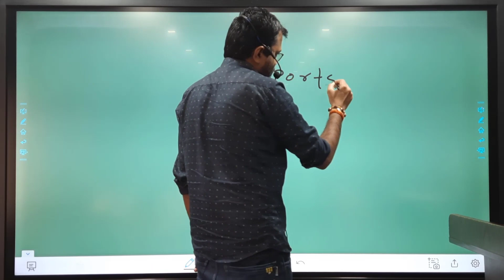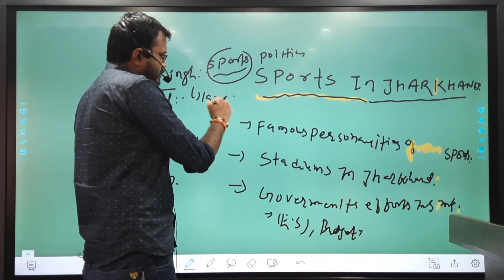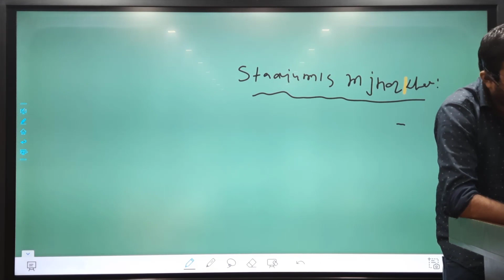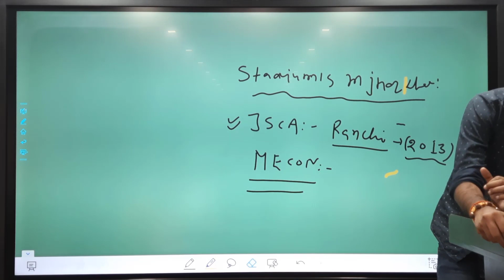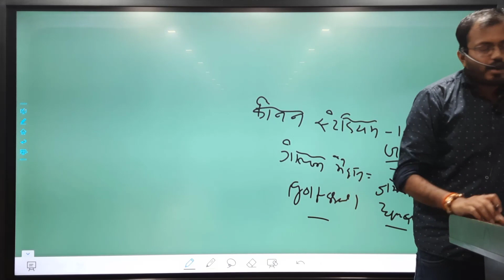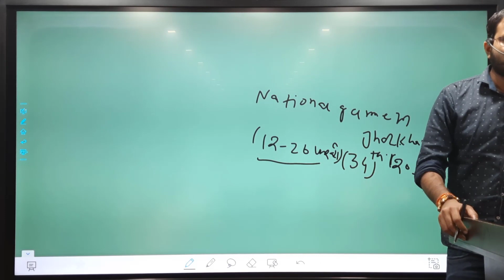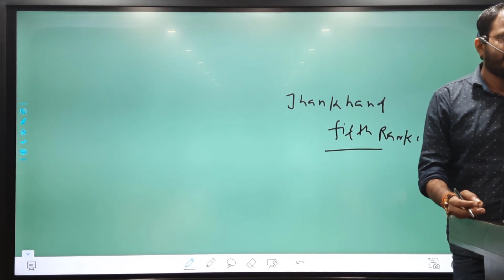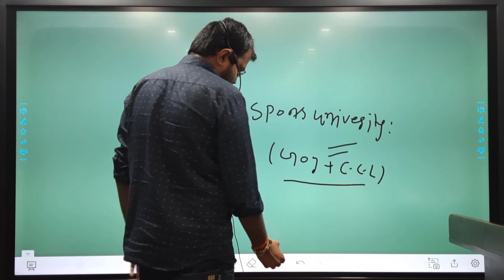sports_in_jharkhand jharkhand_special mayank_mathur_sir series47